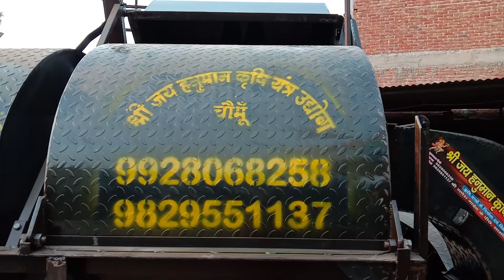श्री जय हनुमान कृषि यंत्र उद्योग चौमू मो .9928068258,9829551137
श्री जय हनुमान कृषि यंत्र & ई-मित्र सेंटर सामोद रोड़ एचपी गैस गोदाम महिन्द्रा लाइब्रेरी के पीछे चौमूं जयपुर राजस्थान
keep support me 👍👍😘
हमारे व्हाट्सएप ग्रुप की लिंक,👇👇

group no.3

हमारा दुसरा नया चैनल जिसपर आप को मिलेगा सरकारी योजनाओं कि अपडेट, सरकारी भर्ती कि अपडेट, और साथ में नये नये प्रोडक्ट कि Unboxing तो आप निचे दिए गए लिंक पर क्लिक करके चैनल को सब्सक्राइब करें
चैनल कि लिंक
Director
-Mr.suwalal saini
Director & H.O.D
mr. Kamal saini

.पता - सामोद रोड एचपी गैस गोदाम के पास चौमूं जयपुर (राजस्थान)303702
हमारे टेलीग्राम ग्रुप को ज्वाइन करने के लिए नीचे दी गई लिंक पर क्लिक करें
what's app or telegram no.9983431968
हमारे और वीडियो देखने के लिए यूट्यूब पर सर्च करें-
Shri Jai Hanuman krishi yantra udyog chomu👈👆👆👆👆👆👆👆👆👆👆👆👆👆👆👆
या हमारे यूट्यूब चैनल की लिंक पर क्लिक करो
हमारी फेसबुक लिंक पर क्लिक करके और अधिक विडियो देख सकते है
ऑल मल्टी क्रॉप थ्रेसर चाफ कटर,
 हडम्बा टोकरी साइड कंपाइन,
साइड सुंड मॉडल,
अनाज भरने की डोली, रेगुलेटर , 3 स्पीड गियर बॉक्स , आदि सभी प्रकार की कृषि यंत्र मशीन उपलब्ध.